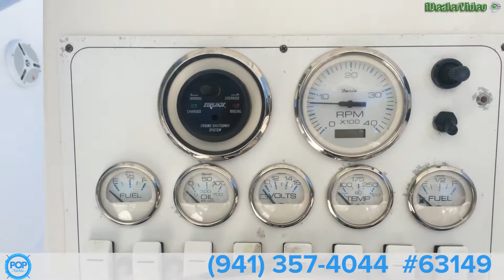[UNAVAILABLE] Used 2006 Stamas 290 Tarpon in Tavernier, Florida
2007 Bluewater 2550 Center Console in Vero Beach, Florida - $66,500

2002 Pursuit 2870 Center Console in Madisonville,, Louisiana - $50,000

2000 Contender 31 Sport in Sayville, New York - $49,000

2001 Grady-White 247 Advance in North Palm Beach, Florida - $27,500

1997 Hydrocat 290X in St. Petersburg, Florida - $20,000

2002 Jupiter 27 CC in Seaford, New York - $55,500

2000 Mako 29 Center Console Tuna Boat in Hampton Falls, New Hampshire - $26,999